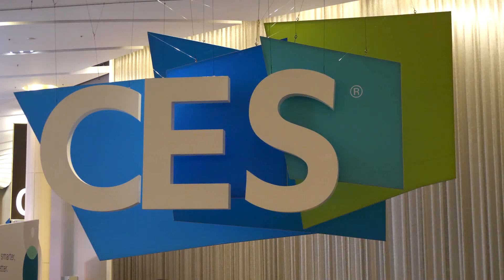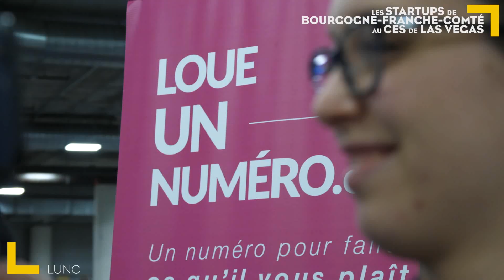CES LAS VEGAS LUNC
Pitch de la startup LUNC exposante au CES 2019 accompagnée par EEN & la CCI Bourgogne-Franche-Comté